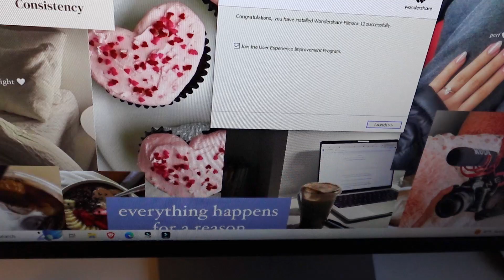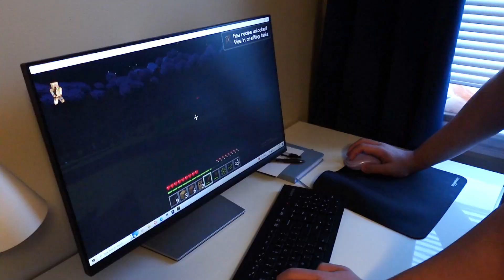Making my mom play Minecraft/ shop with us!